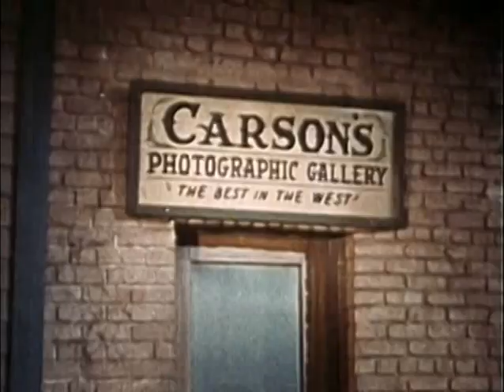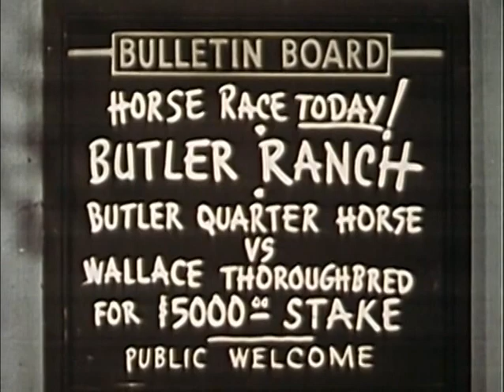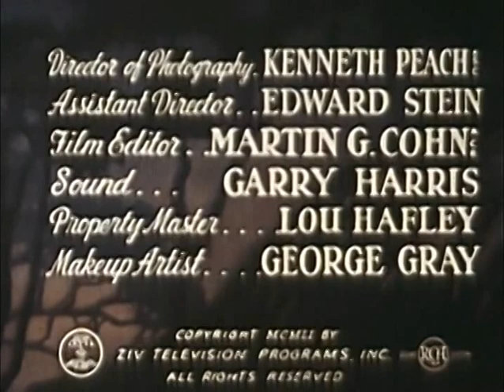The Cisco Kid (TV-1952) QUARTER HORSE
QUARTER HORSE: Cisco takes part in an endurance race to help prove 4 quarter-horses can beat one thoroughbred, while the man entrusted to hold the race money, is planing to steal it.